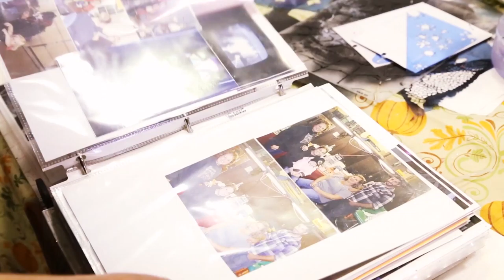Julie Ward // Behind-the-Scenes Makeup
Julie Ward has been working at the St. Vincent’s Haunted Castle/BlackForest since 1979. In 1999, she started face painting. They used a lot of stencils early on, playing around with colors and patterns. She said they’ve come a long way since then. They now work with more products than just airbrush paint, ranging from F/X blood to various eye creams.

Ward says they paint between 20-40 workers a night, depending on how many workers they have from their troop and visiting troops. “It’s a lot of fun,” she says. She enjoying seeing their reactions and personalities come out as she paints them.